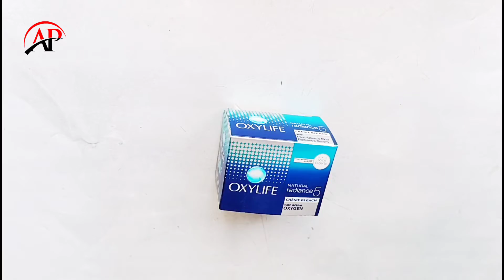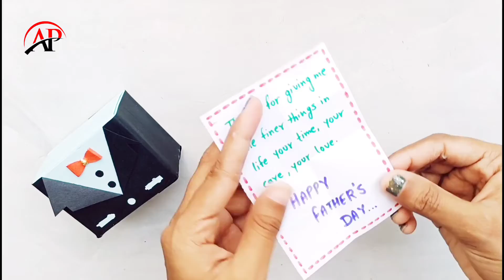Father's Day Gift With Waste Box / Handmade father's day gift Idea / Best out of waste 2022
AP Anjali